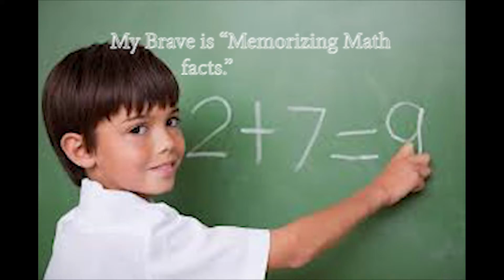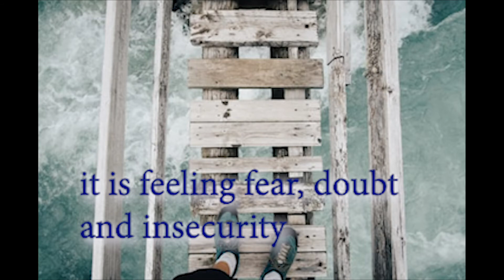I am Brave I am Westvale